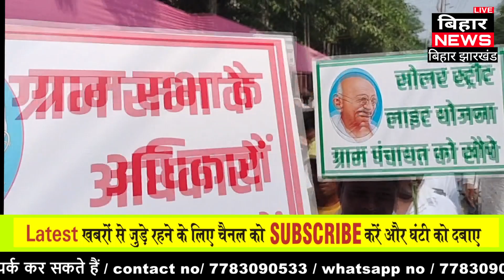पटना में दिखा बिहार के मुखिया लोग का जन सैलाब,हजारों की संख्या में किया राजभवन मार्च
हमारा दूसरा चैनल Live Bihar Jharkhand Network